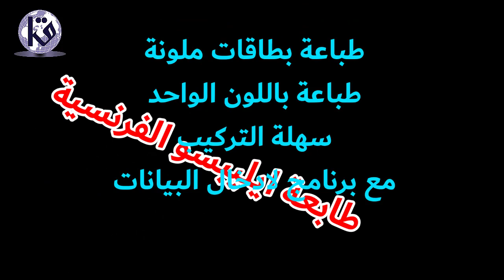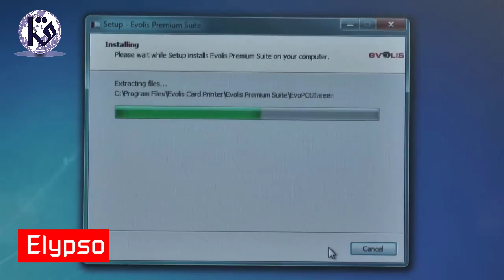EVOLIS ELYPSO PRINTER طابعة البطاقات أيليبسو الفرنسية من أيفولس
EVOLIS ELYPSO
The powerful and compact front-desk solution for single or double-sided cards of unmatched quality.

An intuitive graphical interface to interact with the printer!
For counter applications (transit, banking, loyalty)
يمكن أستخدامها لطباعة الهويات و البطاقات البنكية
- Delivers printer statuses in real time for easy diagnostics and use
- Allows settings and maintenance without being in front of a computer
- A convenient wizard helps running cleaning cycles step by step
- Easily customizable by the reseller with its company logo and details
- Factory-mounted or on-site upgrade
طابعة البطاقات أيليبسو الفرنسية من أيفولس
متوفرة الان في العراق

اسعار تطلب من واتسآب 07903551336
مكتب نجمة المتنبي شارع المتنبي

مكتب نجمة الرشيد - شارع الرشيد
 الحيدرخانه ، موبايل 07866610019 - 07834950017